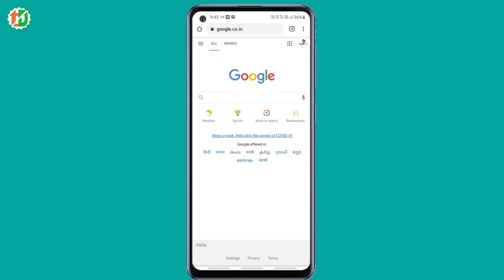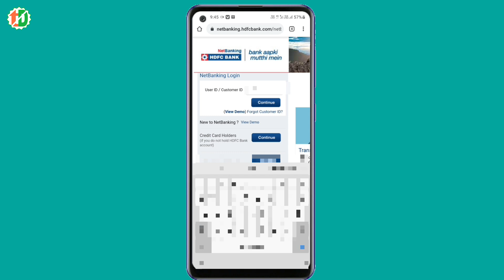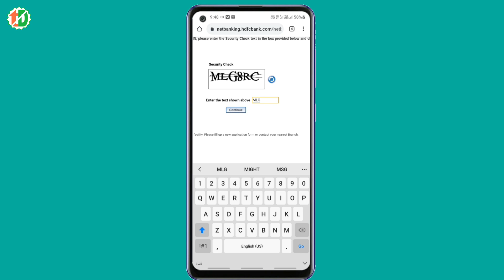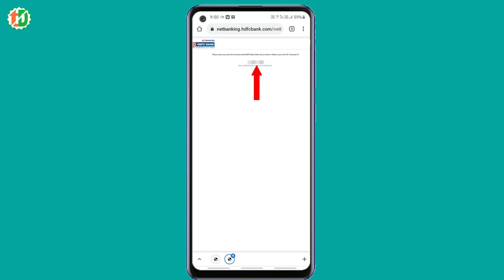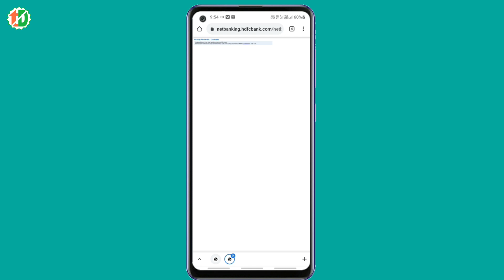HDFC Netbanking password ko reset/Forgot kaise kare, How to reset/Forgot hdfc Netbanking Password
Friends aaj may ap ko is video me batane wala ho ke Hdfc Netbanking Password ko reset/Forgot kaise kare. Agar aap apne hdfc Netbanking Password bhul gaye hai our aap ko password reset/Forgot karne nahi aata hai to may aap ko is video me bataunga ki Password ko reset/ Forgot kaise karte hai.

Your Queries ~
Hdfc Netbanking Password ko reset/Forgot kaise kare.
Hdfc Netbanking password ko reset kaise kare.
Hdfc bank ka netbanking password ko forgot kaise kare
Hdfc bank ka password kaise reset kare
Hdfc bank ka password kaise forgot kare
How to reset hdfc netbanking password
How to forgot hdfc netbanking password
How to reset/Forgot hdfc netbanking password

Fallow me ~